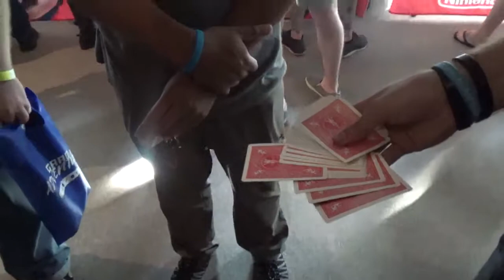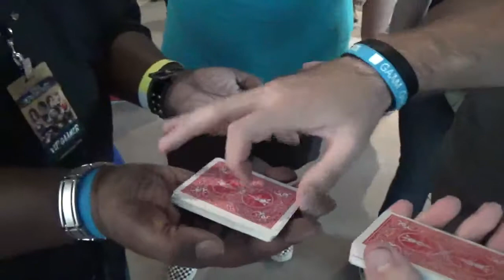Teleporting Cards at GAAM Adventure Show 2017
Tips are greatly appreciated, many events have been cancelled due to COVID-19.

Me preforming "Card to Mouth" and "Poker Face" at The GAAM Adventure Show. Watch and enjoy!